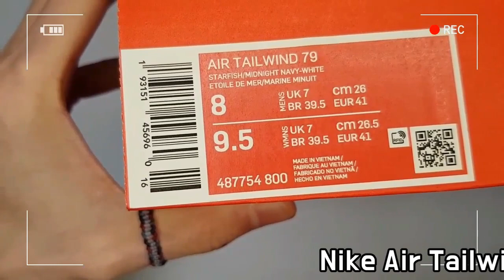Nike Air Tailwind 79 Starfish unboxing/Nike Air Tailwind 79 on feet review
it's AUTHENTIC !